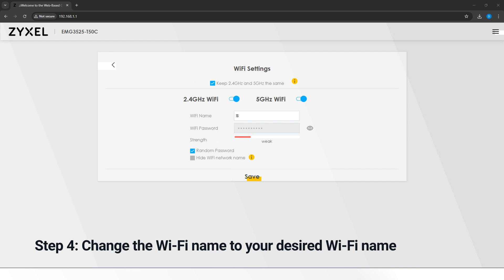Personalising your Wi-Fi: Zyxel Router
Want to rebrand your Wi-Fi?

First, connect your PC to your router via a LAN/ ethernet cable, if possible. If not, get as close to your router as possible for a strong connection.

Step 1: Enter 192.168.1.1 into the address bar of your internet browser. This is also known as the admin IP and can be found at the back of your router.
Step 2: Enter your router Username and Password, found that the back of your router.
Step 3: Change the SSID Name to your desired Wi-Fi name.
Step 4: Change the WPA Key to your desired Wi-Fi password.

You can also checkout our FAQs for detailed router manuals or contact our support team.